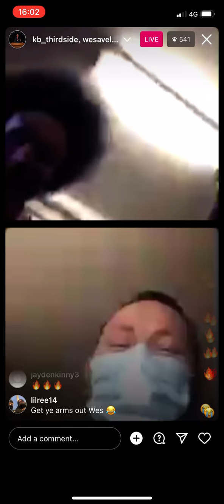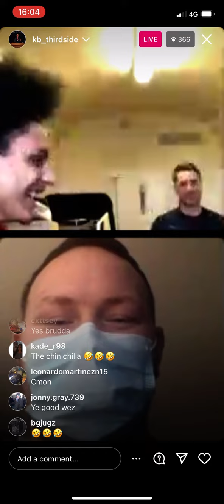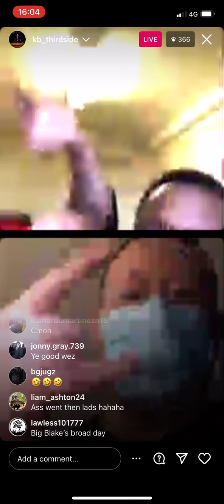Wesavelli and k.b on ig live